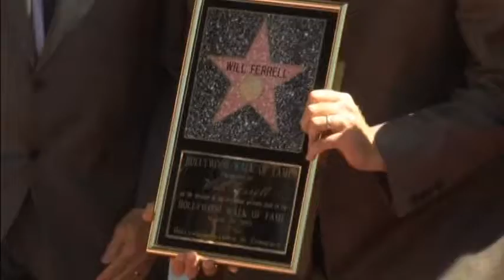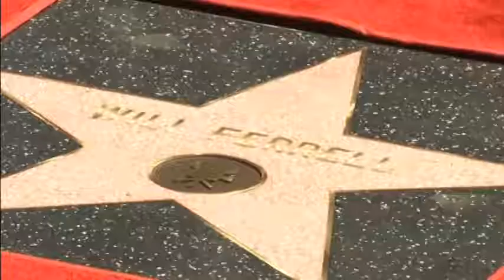2363 v2_ Will Ferral receives a star on the Hollywood Walk of Fame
2363 v2_ Will Ferral receives a star on the Hollywood Walk of Fame